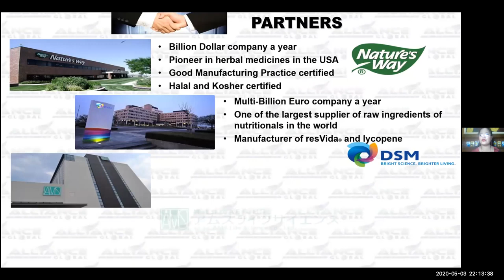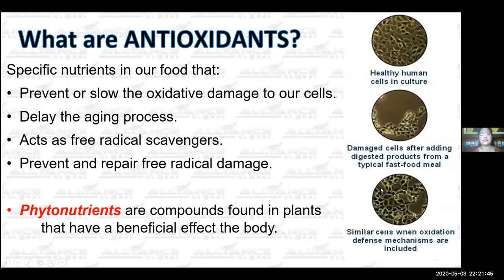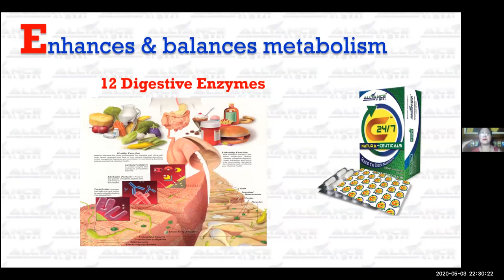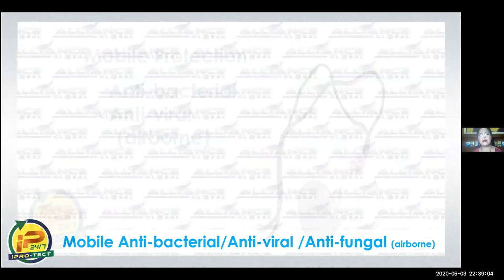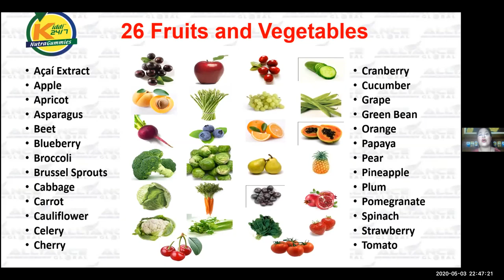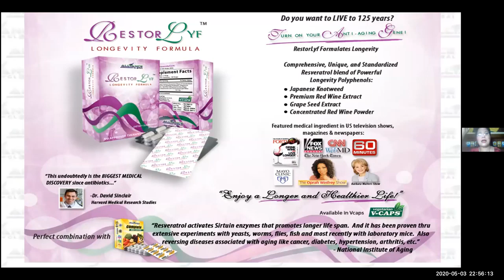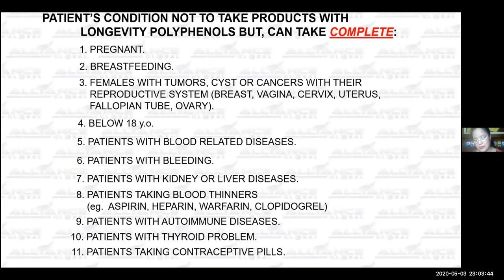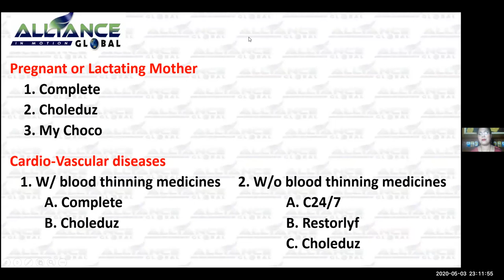Empowered Consumerism AIM Global Products Training By Medical Specialist Dra Raschel D Manguera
GET YOUR FREE ACCESS TO OUR EASY BUSINESS PROGRAM HERE 👇👇👇 WORK PART TIME AT HOME
For those who are interested feel free to CLICK or TAP the links below right now while available for free 🇵🇭🌺✅

"YES I WANT TO JOIN YOUR BUSINESS NOW:
"YES/HOW/PAANO/PANO

Please be reminded that this is limited offer only.